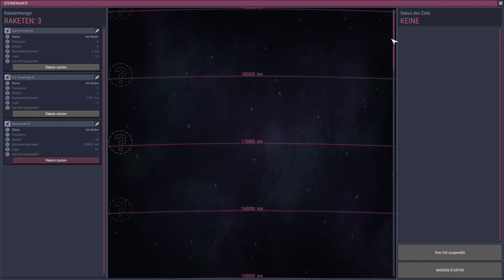Die nächste Rakete #183 - Oxygen Not Included 4k - Die perfekte Kolonie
Möchtest Du mich finanziell unterstützen?

Viele haben darauf gewartet, jetzt geht es endlich los. Die perfekte Kolonie, ein Ort wo man sich nur wohlfühlen kann und jeder Duplikant gerne sein Lebensalter verbringen möchte.

Oxygen not included ist am ehesten im Bereich Surivival/Simulation anzusiedeln und der neueste Hit von Klei Entertainment. Das Game ist ab sofort im Steam Shop verfügbar.